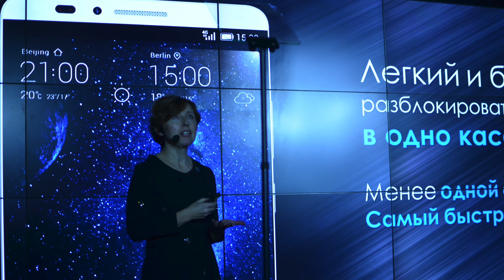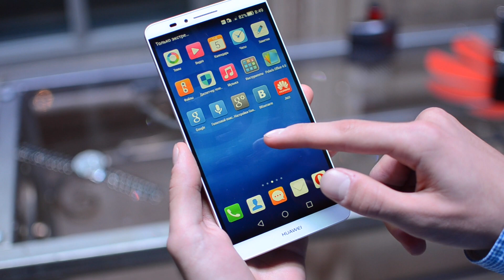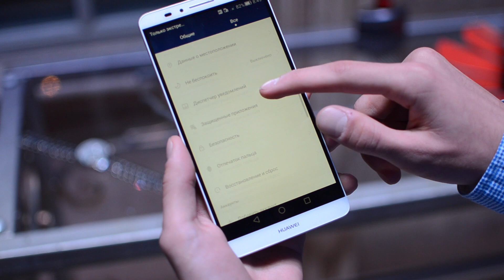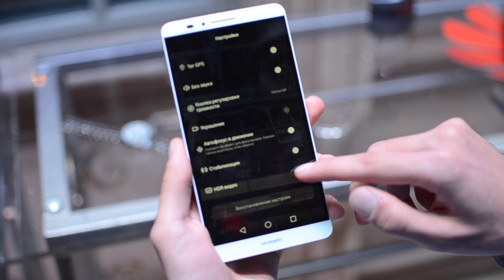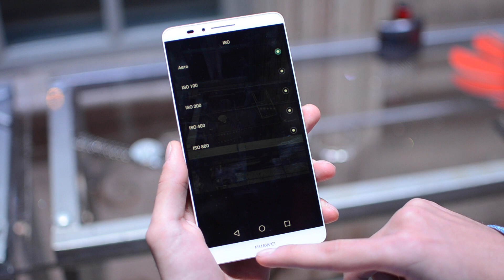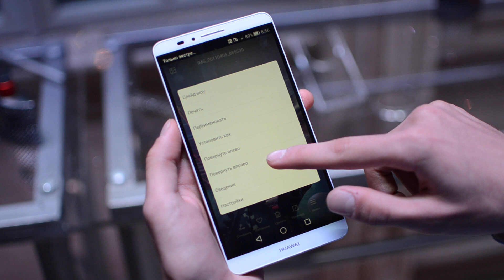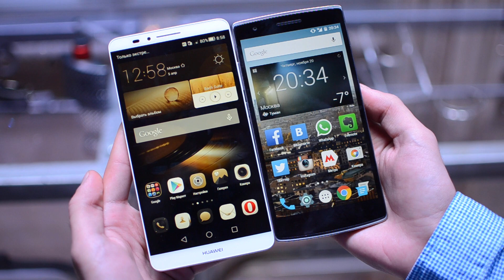Первый взгляд на Huawei Ascend Mate 7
Первый взгляд на смартфон Huawei Ascend Mate 7, главный флагман китайского производителя на вторую половину 2014 года.